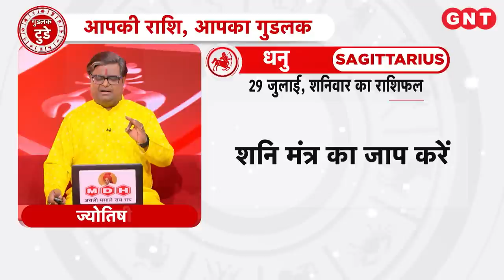Aaj Ka Dhanu Rashifal 29 जुलाई 2023: लिखा पढ़ी में सावधानी रखें | Sagittarius Horoscope Today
Aaj Ka Rashifal Dhanu Rashi 29 जुलाई 2023: धनु राशि के जातकों का ज्योतिष के अनुसार मानसिक तनाव बढ़ सकता है. परिवार में विवाद हो सकता है. लिखा पढ़ी में सावधानी रखें. शनि मन्त्र का जप करें. आज का शुभ रंग नीला है.